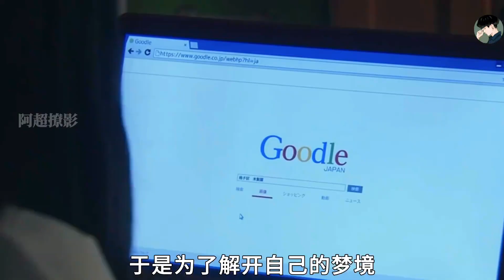“懸溺一響，純愛登場！夢里的故事，只有淚水作證！”懸溺